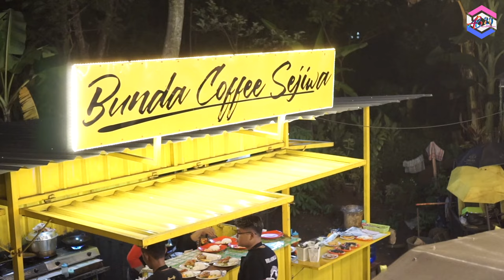KASUNYATAN- Regita Putri FT. Dicky - AB 20 Music Entertainment (LIVE MUSIK BUNDA COFFE SEJIWA)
KASUNYATAN- Regita Putri FT. Dicky - AB 20 Music Entertainment

Judul : Kasunyatan
Cipt : Arya Galih
Voc : Regita Putri FT Dicky

Sound Live                     : Bunda Coffe Sejiwa
Recording MultiTrack   : AB 20 Creative
Mixing & Mastering       : AB 20 Creative
Videographer                 : AB 20 Creative
Editor                               : AB 20 Creative
Lokasi                             : Bunda Coffe Sejiwa

For Bussines Sound System, Video Shoting, Pembuatan Konten, Recording MultiTrack, Mixing & Mastering, dan Visual
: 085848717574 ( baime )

mau request ? Tulis dikolom komentar ya :)